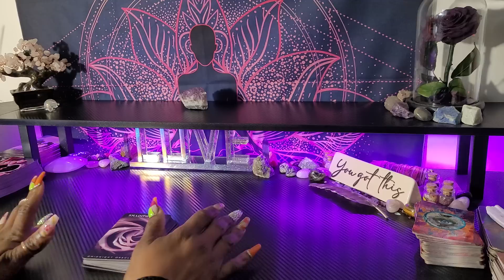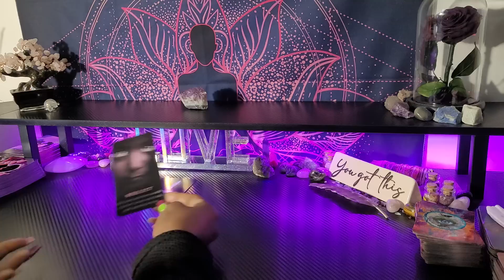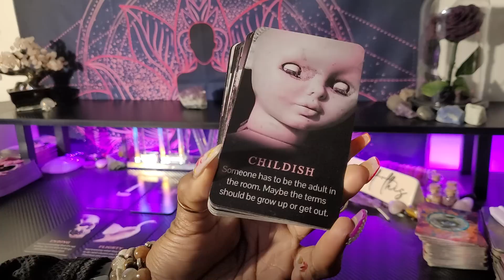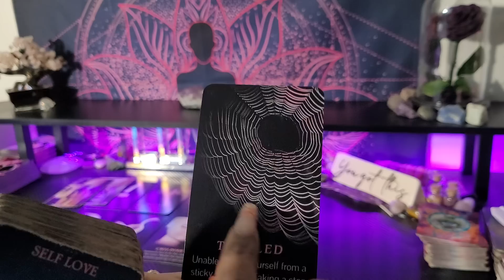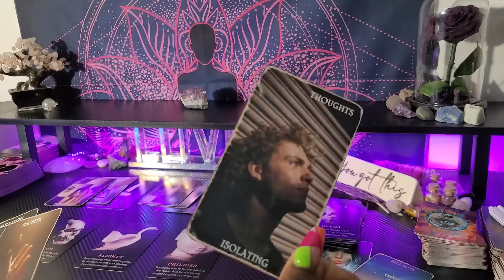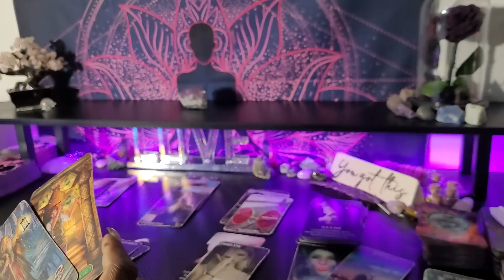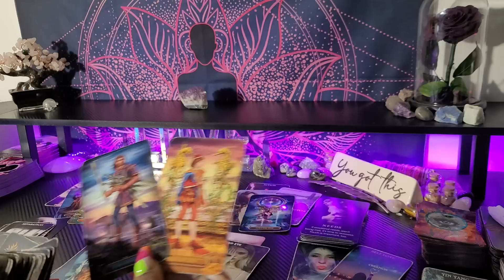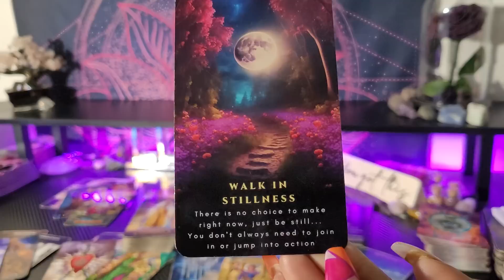♍️VIRGO/YOU SEE THE SIGNS,ACT NOW-AGENDA EXPOSED-WHAT YOU NEED TO KNOW TO BEAT THEM💜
👑KINGS & QUEENS👑

My ☀️♍
My  🌙 ♊